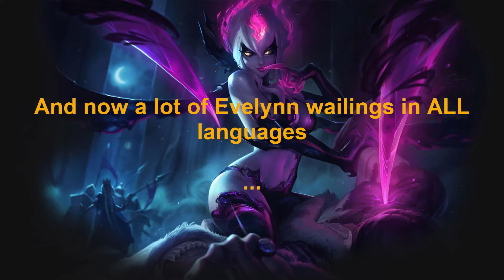Evelynn Voices in ALL languages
Next champion asked by many people is Evelynn!!

I leave you some extra in the end of the video, hope you'll like it ^^.

And enjoy yourselves xD.

// List of all language times below //
0:00 Start
0:14 - English
0:24 - Portuguese
0:36 - Chinese
0:48 - Czech
0:59 - German
1:09 - Spanish
1:20 - French
1:32 - Greek
1:42 - Hungarian
1:54 - Italian
2:04 - Japanese
2:14 - Korean
2:22 - Latin Spanish
2:33 - Polish
2:43 - Romanian
2:54 - Russian
3:04 - Turkish
3:15 - Extra tasty final